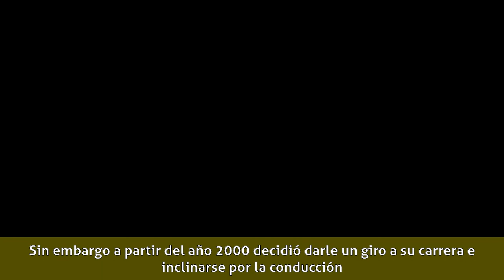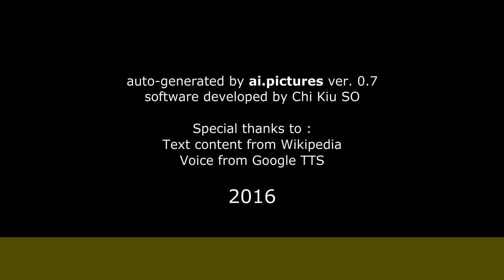Yolanda Andrade (actriz) - Biografía